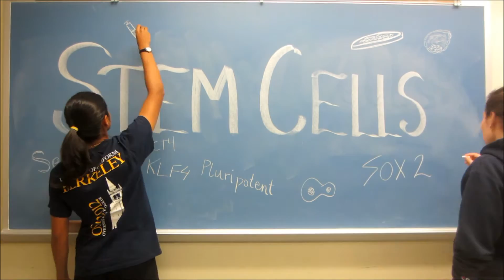What makes a stem cell community?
UC Berkeley Student Society for Stem Cell Research hosts "Culturing a Stem Cell Community 2014." This is the conference introduction video!

Want to discover what makes a stem cell community for yourself? Come out to the conference on Saturday, October 4th, at 245 Li Ka Shing, UC Berkeley.

This video was filmed and edited by Umeet Sajjan.

Music is "Play On" by Kelsey James.